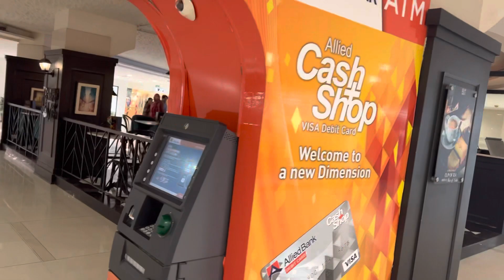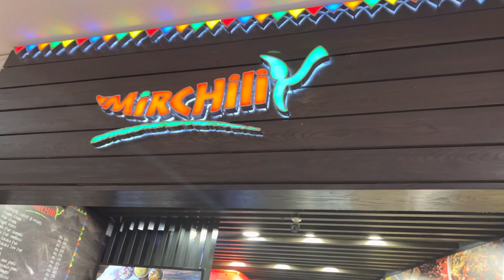ANOTHER WONDERFUL DAY IN KARACHI 👍🇵🇰 ( 3&4 )